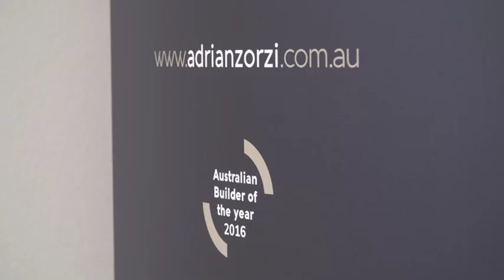Adrian Zorzi - Overton 20th Oct 2018 (618)